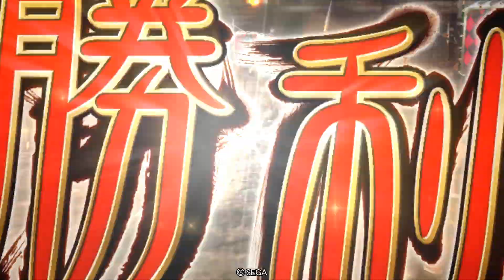三国志大戦 頂上対決【2021/02/12】 弘介 VS レイソ＊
三国志大戦 頂上対決【2021/02/12】
　弘介(全国46位)
VS
レイソ＊(全国40位)

セガのアーケードゲーム「三国志大戦」の上位プレイヤー同士による『頂上対決』リプレイ動画です。

【三国志大戦とは？】
三国志の世界を舞台に１対１の熱き戦いが繰り広げられる、対戦型カードアクションゲーム！
筐体の盤面上で実際にカードを動かすことで、画面内の部隊を操作して敵城を陥落せよ！
全国のゲームセンターで絶賛稼働中！